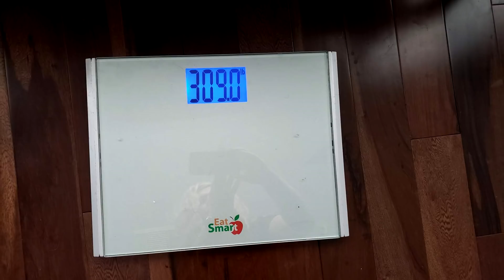Body Positivity Movement │My Thoughts on Adele's Dramatic Weight Loss │Stop Giving the Scale Power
As someone who is on a weight loss journey myself and being pretty public about this process I thought I would weigh in (see what I did there LOL?) on this controversy. There are a few points I agree with in the body positivity movement but I also want to poke some holes in this topic as well. It matters more to me how you treat your body than what it looks like on the outside.

If Adele ever sees this: you go girl! I'm so proud of your commitment to health and you look absolutely beautiful!

Winners:
Barbara Leitner  (coffee)
Terrie Green (peach)

My Favorite Keto Products:
- Yvette sports bra or leggings (worn in my photos).